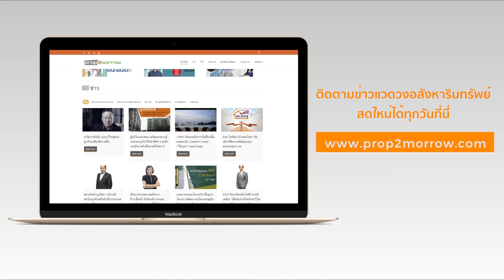ปุ่นหน่อย ปล่อยข่าว [EP.98] ประจำวันจันทร์ ที่ 7 มกราคม 2562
ภาพรวมตลาดรีเซล โอกาสและแนวโน้มของตลาดปี 2019

ติดตามความเคลื่อนไหวอสังหาฯ ได้ที่นี่